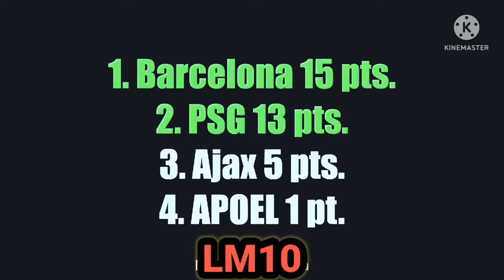طريق برشلونة إلى نهائي دوري الأبطال 2015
طريق برشلونة إلى نهائي دوري الأبطال

3.6M views

برشلونه ضد أياكس أمستردام

برشلونه ضد يوفنتوس

برشلونه ضد مان سيتي

برشلونه ضد باريس سان جيرمان

برشلونه ضد بايرين ميونخ

برشلونه دوري أبطال أوروبا